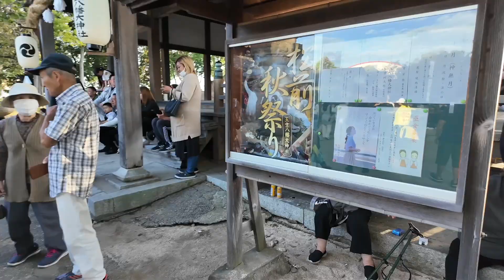2024秋 松前町秋祭り 玉生八幡大神社 鉢合わせ、宮出し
yama tobeチャンネルへようこそ！
写真撮影やドローン空撮が好きで、四国の絶景や滝、ダムなどを
ドローンで空撮してYouTubeに投稿しています。
愛媛県伊予郡松前町の秋祭りで玉生八幡大神社（たもうはちまんだいじんじゃ）境内にて本村大神輿と新立大神輿が鉢合わせを行い、宮出しが行われました。